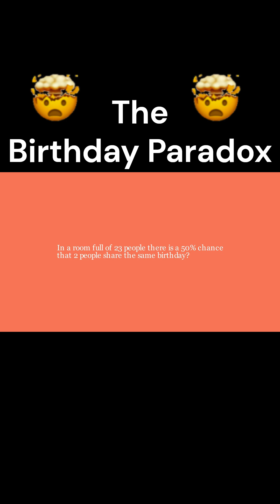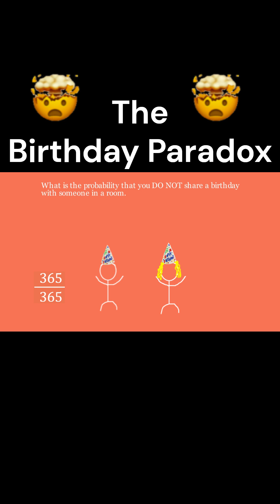The Birthday Paradox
The birthday paradox is a famous result in math, probability, cryptography, computer science and more! Follow for more cool math facts!